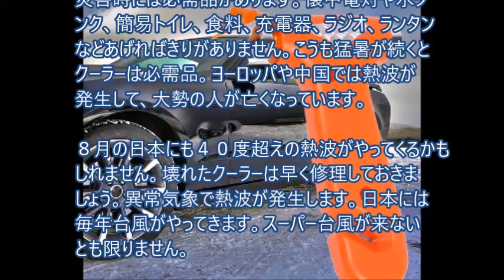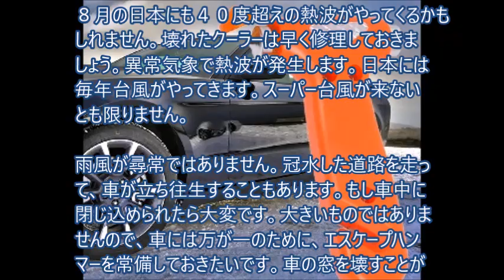エスケープハンマーは必需品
緊急脱出ハンマー